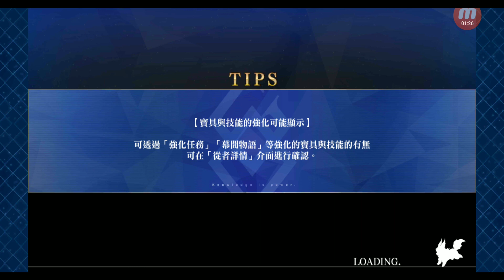Fate/Grand Order #8553 迦勒底之門 強化任務 強化任務 阿爾托莉亞・潘德拉剛 [Alter] (1)